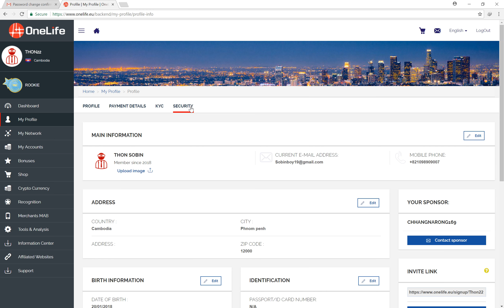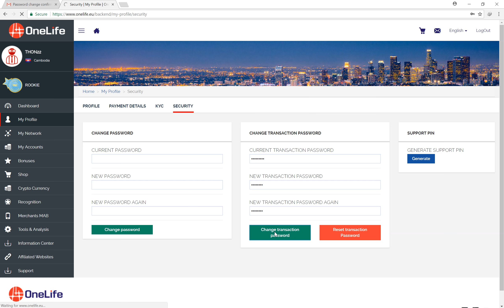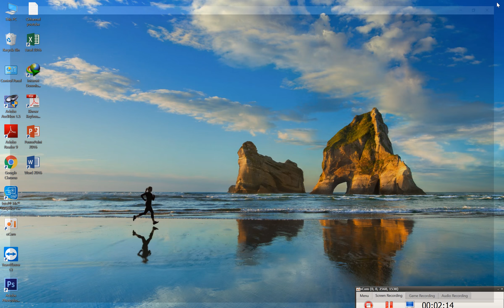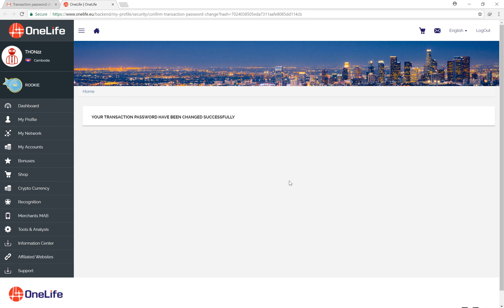របៀបប្ដូរPasswordទី2នៃគណនីOnecoin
" ចាប់ផ្ដើមថ្ងៃនេះ ដើម្បីផ្លាស់ប្ដូរថ្ងៃស្អែក"
  » លោកអ្នកអាចចុះឈ្មោះជាមួយនិងក្រុមហ៊ុនOnecoin បានដោយគ្រាន់តែចុចក្នុងដំណរលីងខាងក្រោមនេះ...
  » ហើយពួកយើងនិងបង្រៀនលោកអ្នកក្នុងការប្រើប្រាស់រូបិយប័ណ្ណOnecoin និងការវិនិយោគជាមួយនិងក្រុមហ៊ុនOnecoin ដែលទាញយកផលចំនេញមកវិញយ៉ាងមហាសាល...